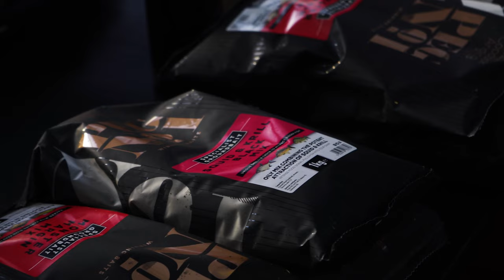HIGHLIGHTS FROM MATCH FISHING PEG NO.1 SUBSCRIBER CLASSIC AT TUNNEL BARN FARM FISHERY, WARWICKSHIRE.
On September 23rd, @matchfishingmagazine held the Peg No.1 Subscriber Classic at Tunnel Barn Farm Fishery, Warwickshire.

81 anglers from across the country competed across 5 lakes on the complex. a total of 2,8111lb of fish was caught during the match spread over 12 sections.

Top 5 results were as follows:

1. Paul Wheeler, High Pool Peg 12, 117-12
2. John Brooks, High Pool Peg 48, 110-15
3. Martin Pettifer, High Pool Peg 2, 103-05
4. Steve Johnson, High Pool Peg 38, 89-14
5. Dean Tennant, High Pool Peg 27, 82-11